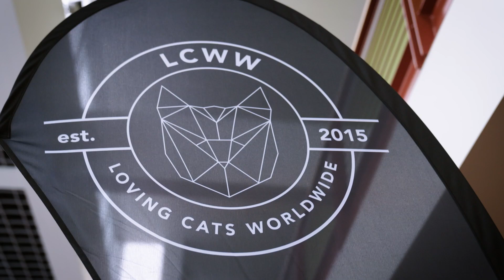LCWW - Loving Cats Worldwide - Cat Extravaganza and Adoption Event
Loving Cats Worldwide is ALL ABOUT the CATS. We are a crazy bunch of cat-crazed individuals doing our part to increase the visibility of all cats.

Educating EVERYONE to do their part with the overwhelming rescue situation, preserving our breeds and protecting our ethical breeders, all while organizing ground-breaking interactive Cat Extravaganzas in a city near you.

We are Events, Registry, Marketing, Public Relations, Social Media and Education.